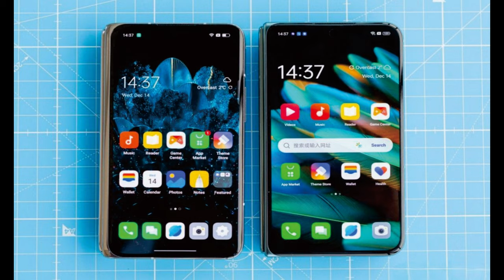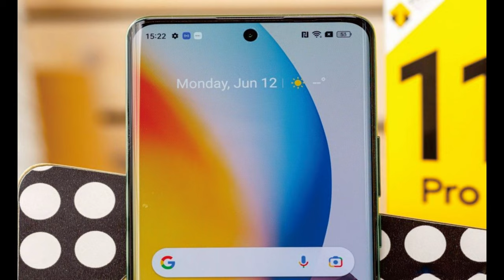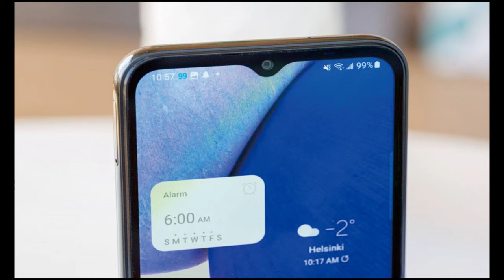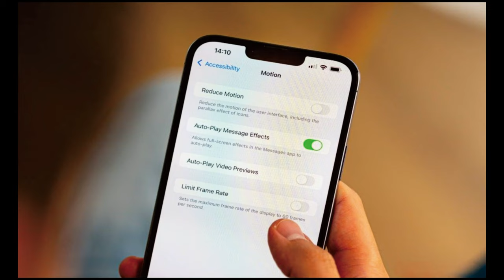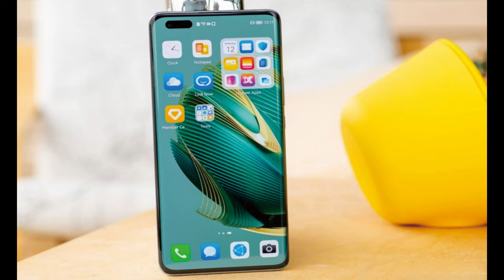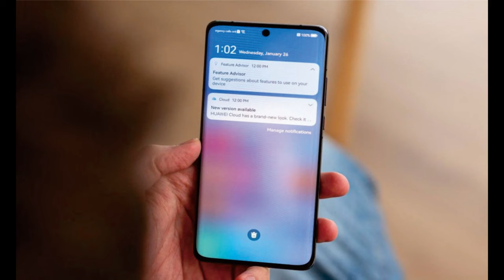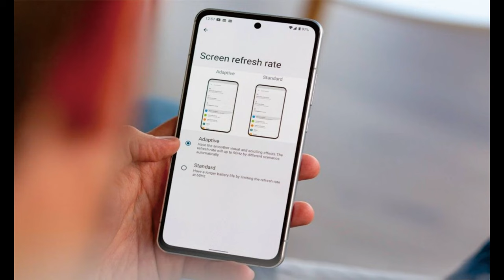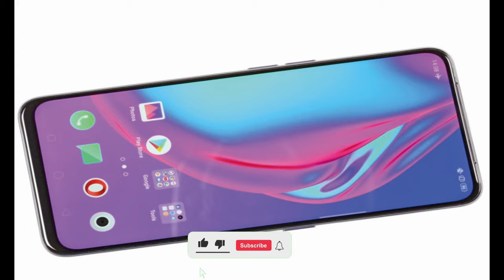hanphone bermacam macam pilih sesuai keinginan @mrawichannel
mrawichannel

1. Apa handphone terbaik di pasaran saat ini?
Jawaban: Menentukan handphone terbaik sangat bergantung pada preferensi dan kebutuhan individu. Beberapa handphone yang sering disebut-sebut sebagai yang terbaik adalah iPhone 13, Samsung Galaxy S21, Google Pixel 6, dan OnePlus 9 Pro. Namun, sangat penting untuk melakukan riset yang mendalam dan mempertimbangkan faktor seperti harga, spesifikasi, kualitas kamera, daya tahan baterai, dan fitur-fitur lainnya sebelum memilih handphone terbaik bagi Anda. Pertanyaan lainnya tentang "handphone":

1. Apakah handphone dengan harga murah tetapi berkualitas bagus?
Ada beberapa handphone dengan harga murah tetapi berkualitas bagus yang dapat dipertimbangkan, seperti:

Xiaomi Redmi Note 9: Handphone ini memiliki spesifikasi yang cukup baik dengan harga yang terjangkau. Memiliki layar besar, baterai tahan lama, kamera yang cukup baik, dan performa yang cukup untuk kebutuhan sehari-hari.

Realme C11: Handphone ini juga merupakan pilihan yang baik dengan harga yang terjangkau. Memiliki layar yang cukup besar, baterai yang tahan lama, dan kamera yang cukup baik untuk harga tersebut.

Samsung Galaxy A02s: Handphone ini juga memiliki harga yang terjangkau dengan spesifikasi yang cukup baik. Memiliki layar yang cukup besar, baterai yang tahan lama, dan performa yang cukup untuk kebutuhan sehari-hari.

Oppo A15: Handphone ini juga merupakan pilihan yang baik dengan harga yang terjangkau. Memiliki layar yang cukup besar, baterai yang tahan lama, dan kamera yang cukup baik untuk harga tersebut.